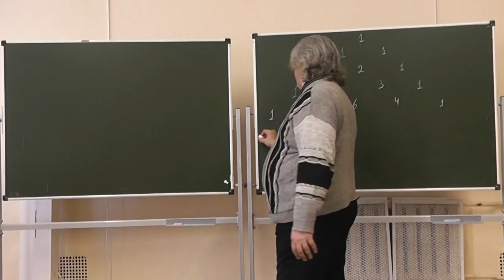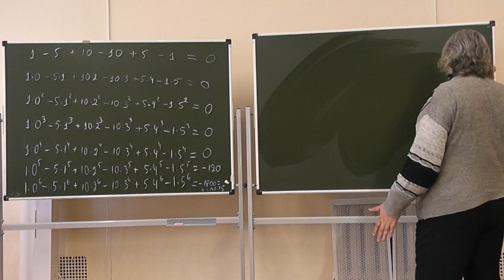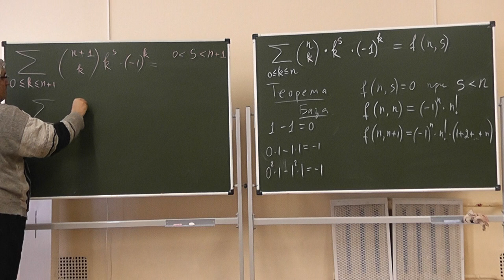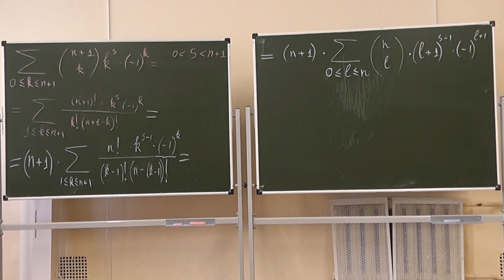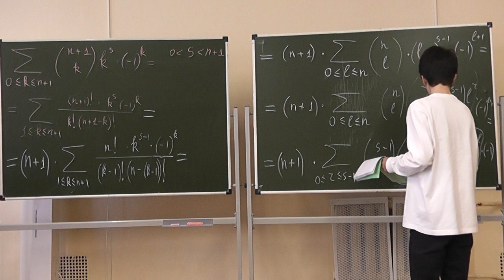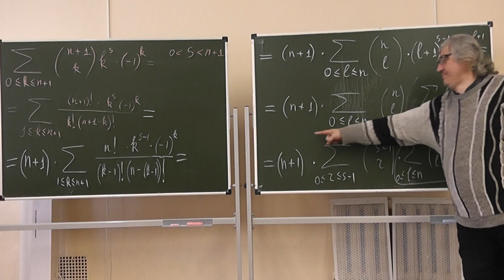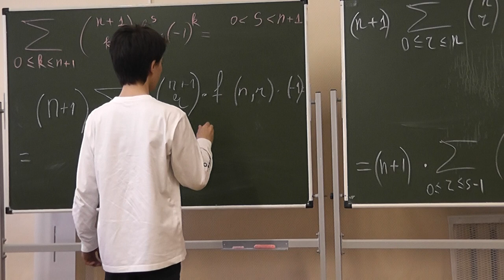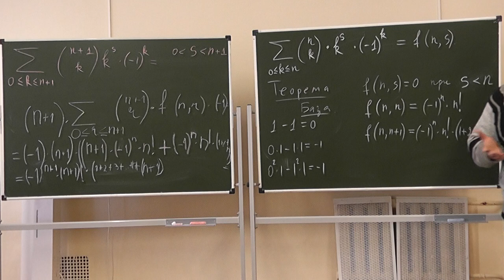68 Треугольник Паскаля, степени и знакопеременные суммы